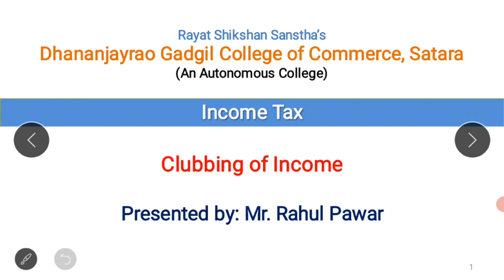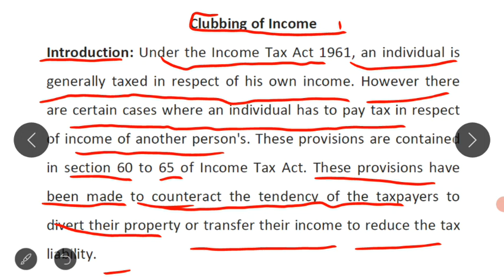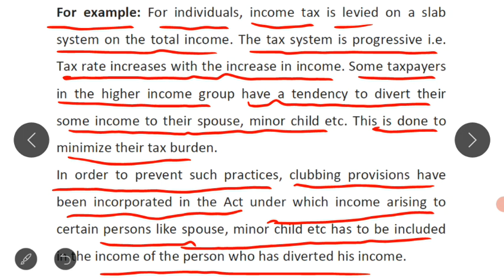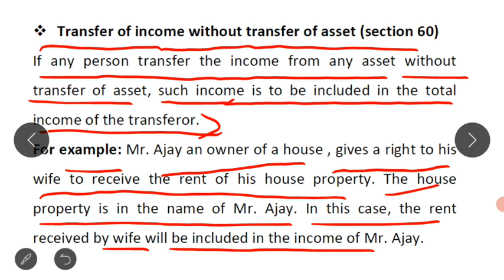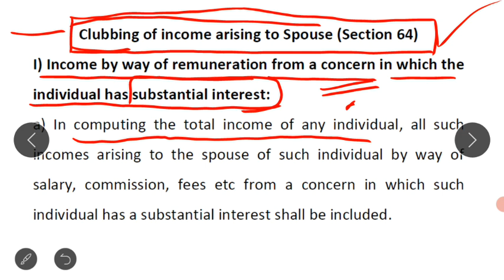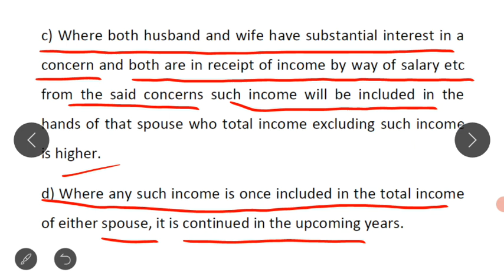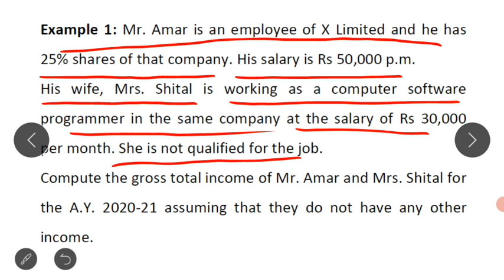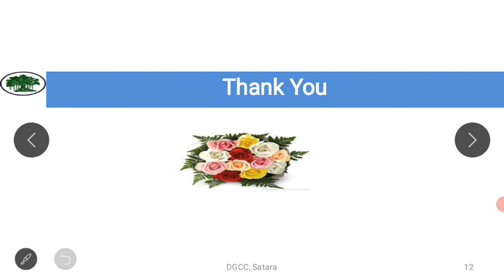Clubbing of Income: Meaning and Provisions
Meaning of clubbing, meaning of spouse, meaning of substantial interest, provisions of clubbing of income, clubbing provisions of spouse.